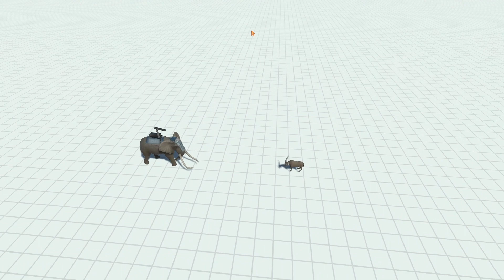ROCKET ELLIE vs EVERY UNIT Animal Revolt Battle Simulator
🔔Bell

ARBS Animal Revolt Battle Simulator

Animal Revolt Battle Simulator is the first game of its kind where all movements and interactions between animals are fully physics-based.
As the creatures fight each other, you can see the limbs bending, necks twisting, bodies flying around and blood splashing everywhere!
The unpredictable nature of physics-based interactions means that every bite, every kick, every battle will be unique.
This coupled with a huge number of animals available to choose from means this game can provide unlimited replayability and endless fun!